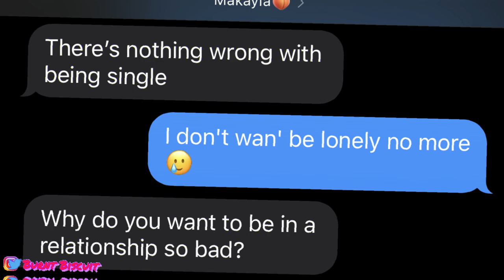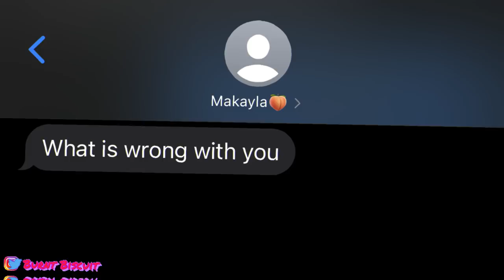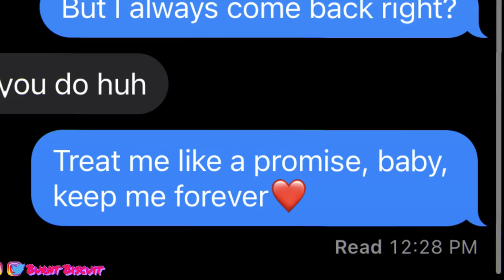Juice WRLD - Cigarettes LYRIC PRANK ON SNEAKY LINK?!👀 (GONE FREAKY🍑💦) *She said I could smash😳*